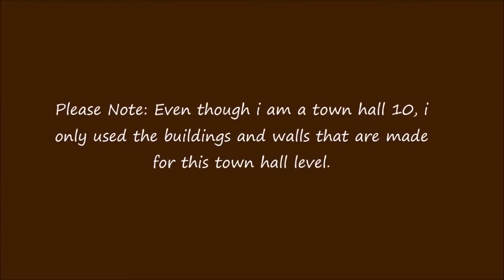Clash of Clans Best TH8 Trophy Base Clan War Base The Trap